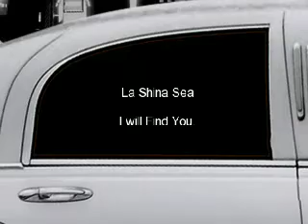Suntak DJ Funhouse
I serve twitter & world radio
Blip.fm.com/suntak
nightly @ 8:00P.M.
Under The Hood
Of My Car.  sometimes.